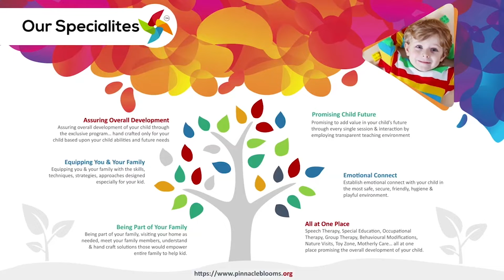Clay activity for kids | Pinnacle Blooms Network - #1 Autism Therapy Centres Network